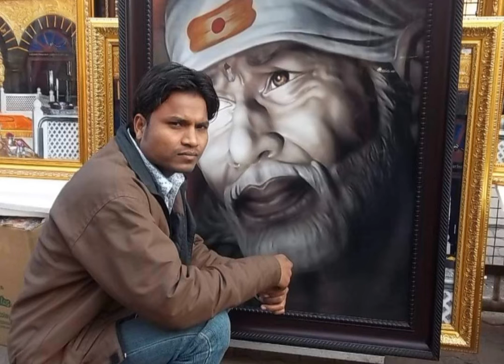Siridi Tour // Old Memories //Siridi, Nasik, Trayabankam Temple, Saniswareswar Temple....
Instagram Siridi Tour // Old Memories //Siridi, Nasik, Trayabankam Temple, Saniswareswar Temple.